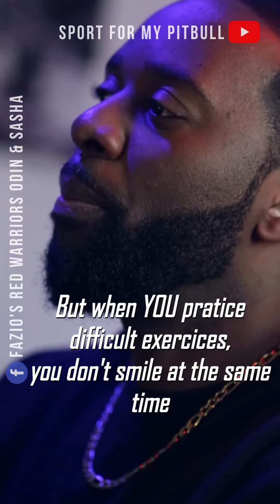SASHA - Championne de Belgique WEIGHT PULL / Explications BONUS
Nous pouvons entrainer vos chiens en vrai et vous transmettre nos connaissances concernant une bonne condition physique, une prise de masse musculaire ou une amélioration du cardio, ainsi que des informations théorique et pratiques sur les disciplines sportives.

🎁✨Votre matériel pour votre chien (SPring POle, Harnais de Traction...)